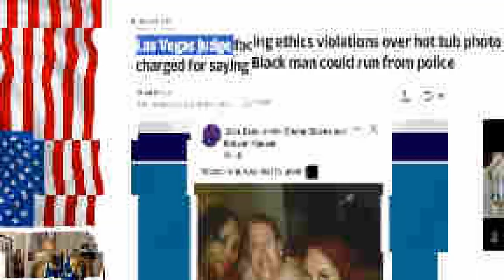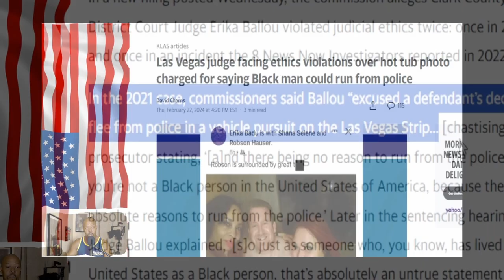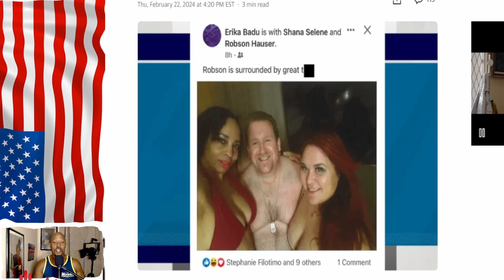Las Vegas Judge Tells Black Man to Run From Police It's Ok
Welcome to my channel, in this video I'm sharing news about a Las Vegas judge who is facing ethics charges for telling a black man that it's ok to run from the police while trying his case in her courtroom.

I want to hear from you!  Let me know your thoughts and ideas in the comment section and I'll be sure to reply and don't forget to Smash The 👉🏽Like Button!

Video produced by Walt Diddy

The content on Life's A Movie is intended for informational and entertainment purposes, focusing on movies, TV shows, music videos, and real-life comparisons. Our discussions critically analyze cultural dynamics without intending to offend any individual or group.

Life's A Movie content is for entertainment, exploring movies, TV, music videos, and real-life comparisons. Intended for mature audiences.